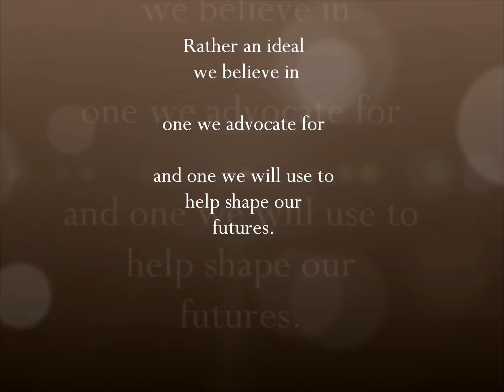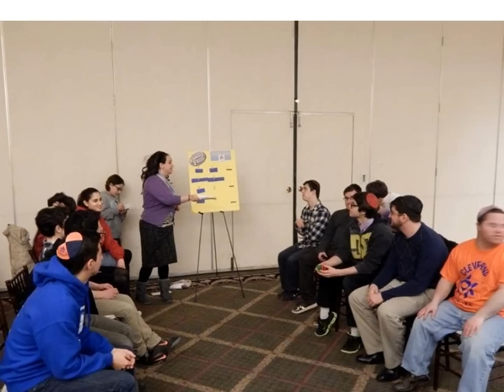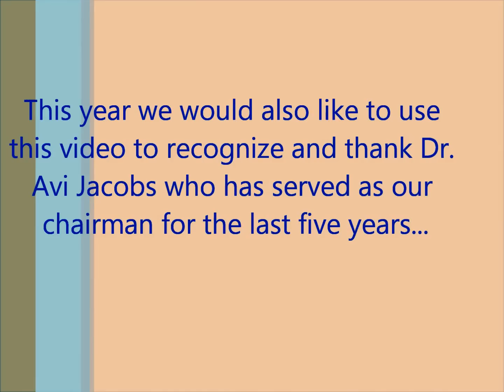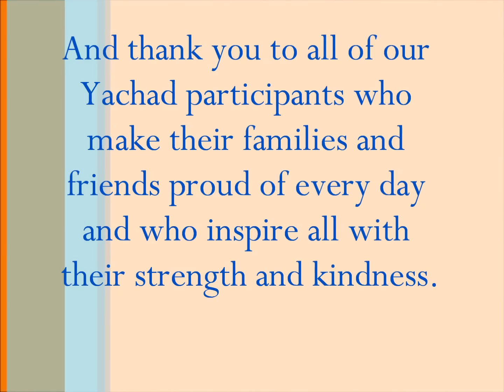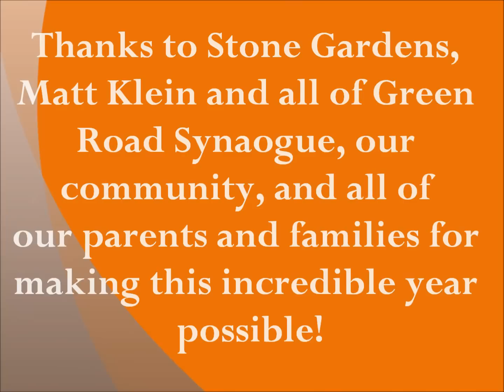Cleveland YACHAD Yearbook 2014 - 2015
We are proud to present this re-cap of another incredible year! Thank you to Yachad members who participated, agencies who collaborated with us, shuls and schools who supported us and to the community-at-large for allowing us to spread our mission of inclusion! Thanks to all all Yachad participants, high school students, college students, parents and siblings who go above and beyond in their tireless devotion to our Yachad family. A special shout-out goes out to Matt Klein and all of Green Road Synagogue for their continued support, to Stone Gardens, and to our high school leadership council and lay leadership community boards. You have all contributed to making Yachad a wonderful program!